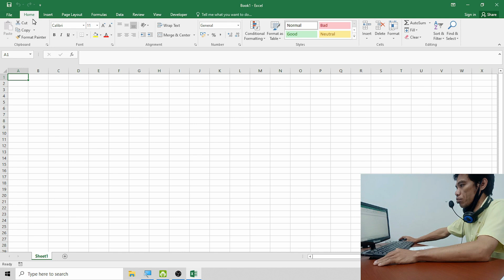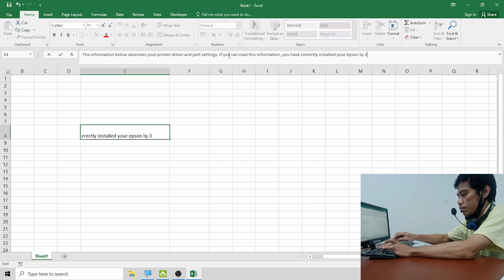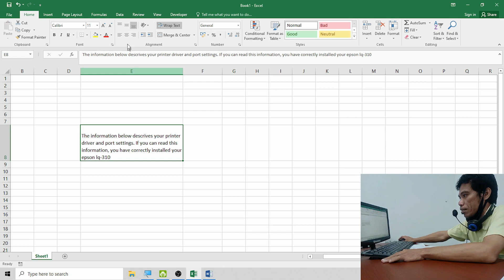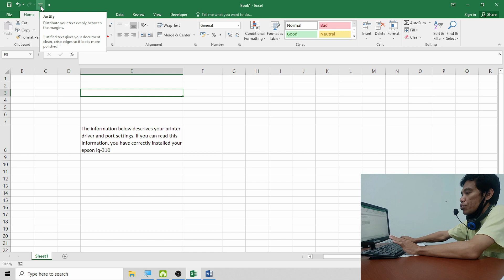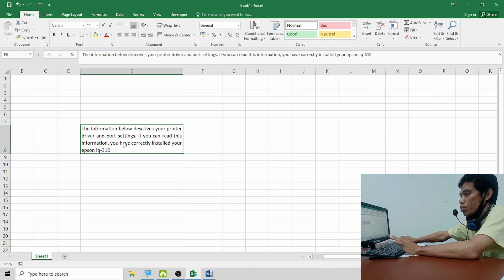Cara membuat rata kiri kanan pada Excel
Cara membuat rata kiri kanan  pada excel sebenarnya sudah disiapkan fasilitasnya oleh excel sendiri. Hanya Iconnya tidak muncul di menu bar. Langkah yang harus kita lakukan saat kita melakukan rata kanan kiri excel harus memunculkan iconnya. ini supaya memudahkan kita saat kerja. Di Video ini saya sudah buat caranya, gampang dan pastinya cepat di mengerti. Semoga bermanfaat.